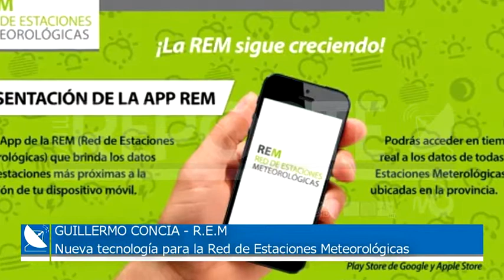26- 03- 2019/// RED METEOROLOGICA LOCAL SUMA MAS TECNOLOGIA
GUILLERMO CONCHA - REDES ESTACIONES METEOROLÓGICAS.-
SAN LUIS SUMA TECNOLOGÍA PARA CONTAR CON UN PRONÓSTICO DEL TIEMPO INDEPENDIENTE. ESTO PERMITE A LOS INVESTIGADORES METEOROLÓGICOS TRABAJAR EN SIMULACIONES CON DATOS REALES, PERO TAMBIÉN CON DATOS IDEALES Y, DE ESTE MODO, OBTENER RESULTADOS MÁS ACABADOS.-